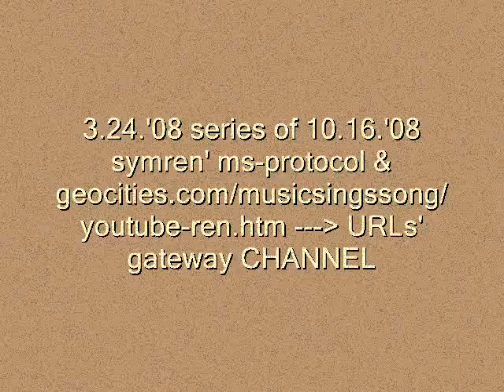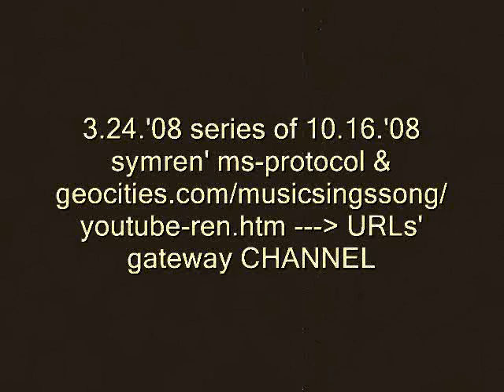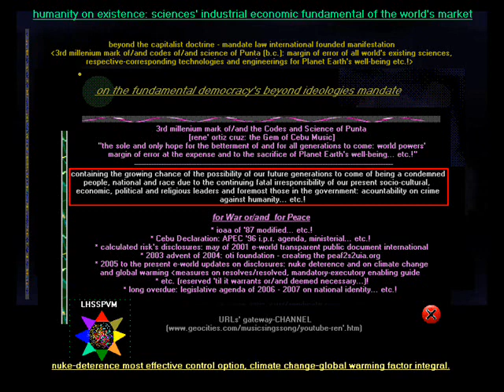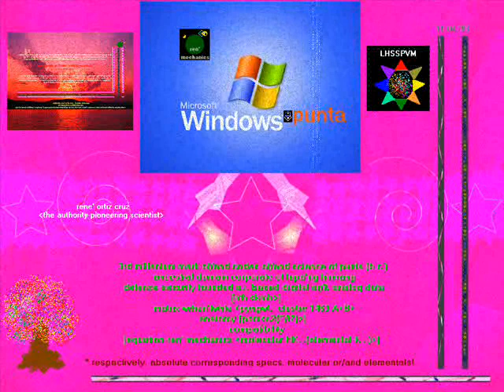Prelude/Interlude (molecular science level of music)